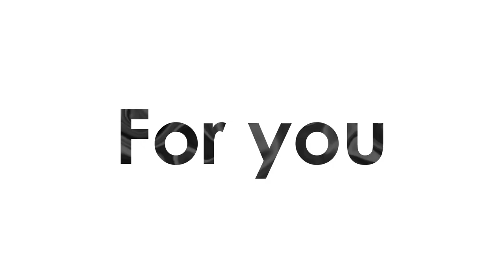Collective Overview on the Civility Face Mask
This video provides  a focused and  comprehensive collective overview on the Civility Face Mask  , which  highlights the main features of this unique product without having to waste a lot of time on long  overview videos.

CIVILITY..It's not just a mask. Objectives has set to create a transparent mask since we really wanted to experience, see, and share emotions again.
• Filters are certified EN 14683 / ASTM F2100-19.
• The TPE seal suits any type of faces giving an optimal airtight of 98%.
• Adjustable : tighten as desired.
• Light weight : forget that you are wearing it.
• Replaceable filters.
• Easy to clean.
• Reduced cost & waste.

This is a collective video for the top overviews made on Civility Mask.